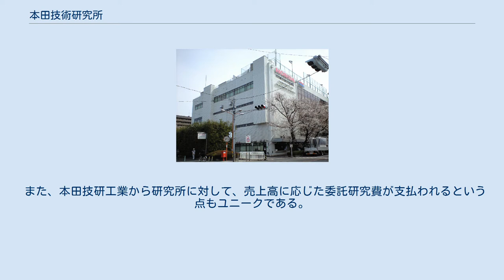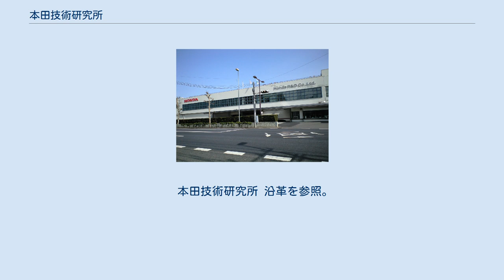本田技術研究所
本田技研工業 」 本田技術研究所 朝霞研究所 株式会社本田技術研究所（ほんだぎじゅつけんきゅうしょ、英語表記：Honda R&D Co.,Ltd.）は、本田技研工業の研究開発部門を分社化した企業である。
本社は埼玉県和光市にあり、朝霞市、栃木県芳賀郡芳賀町などに研究所を持っている。
 伝統的に本田宗一郎以降の本田技研工業の社長は、研究所出身者から選ばれている。
特に8代目社長の八郷隆弘を除いては、いずれも研究所の社長を経験している。
 なお、資料によっては本田技研工業技術研究所とも表記されている。
 本田技術研究所は1960年設立。
元々は藤沢武夫（当時本田技研工業専務）が「研究所を本社から分離することで、目先の業績に左右されない自由な研究環境が実現できるだけでなく、一般的な企業のピラミッド型組織と異なるフラットな組織の実現も容易に行え、研究員に対する待遇も改善できる」と考えたことがきっかけである。
ただ設立準備段階では、当時の本田技研工業の業績が安定せず、しばしば工場において労働争議が発生していたことなどから、「労働組合の分断工作である」として社員から大きな反発を受けたものの、藤沢は社内のコンセンサスを得られないまま強引に押し切ったという。
 また、本田技研工業から研究所に対して、売上高に応じた委託研究費が支払われるという点もユニークである。
ちなみにその割合は、設立当初は売上高の2.5%となっていたが、2012年現在は5%をベースに積み増した額（約5,000億円程度）が支払われていると見られている。
 階層が増えピラミッド型組織に近づきつつあることを危惧し、フラットな文鎮型組織を目指し、2006年4月に、事業軸別に5つの開発センター体制に移行するとともに内部でも大きな組織変更が実行された。
現場への大幅な権限委譲が図られた。
 2019年2月に再び大幅な体制変更が発表され、同年4月1日付でリサーチ機能を集約した「先進技術研究所」の設置、デジタル技術の研究を集約した「デジタルソリューションセンター」の新設などが行われることになった。
特に二輪の開発については、従来の二輪R&Dセンターを廃止し本田技研工業の二輪事業本部に機能を統合するため、従来の「商品開発は研究所、製造・販売は本社」という機能区分を一部ながら崩す形となっている。
さらに2020年2月には、自動車の開発についても研究所のオートモービルセンターを廃止し四輪事業本部に機能を統合することが発表され、研究所はデザインなど一部を除き商品開発から離れることとなった。
 本田技術研究所 沿革を参照。
 2019年4月1日に研究所の大規模な組織改編を下記の通り行った。